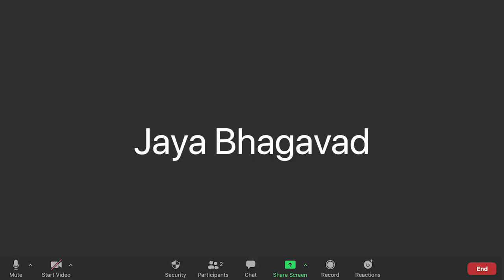BOLLYWEIRD -- Ep. 1 "The Quarantine"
Watch how Sandhya’s life turns into a CRAZY BOLLYWOOD MOVIE.

Episode 1: “The Quarantine.” When COVID-19 hits, Bollywood-obsessed Sandhya is forced back home…and encounters something she never expects.

CREDITS
Created by: Prathi Srinivasan & Joshua Levy
Directed by: Joshua Levy
Prathi Srinivasan as Sandhya
Kapil Talwalkar as Tyler
Briana White as Kaitlyn
Featuring Pooya Mohseni as Jaya
Director of Photography: Jesse Haycraft
Writing staff: Dana Donnelly and Kylie Condon
Script Supervisor: Christina Gray
Reader: Amber Plaster
Score and Music Editor: Tristan Clopet